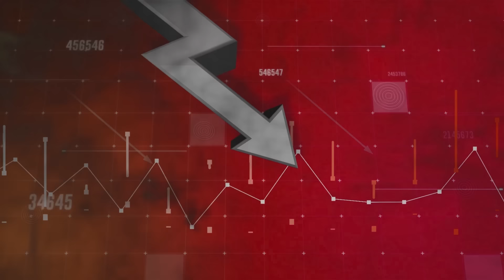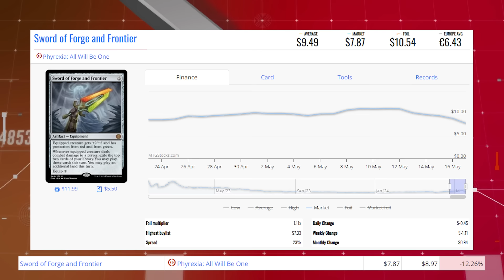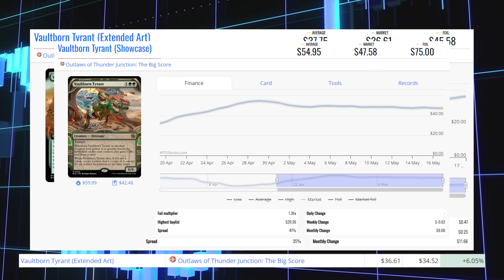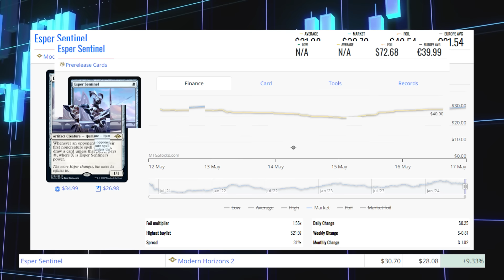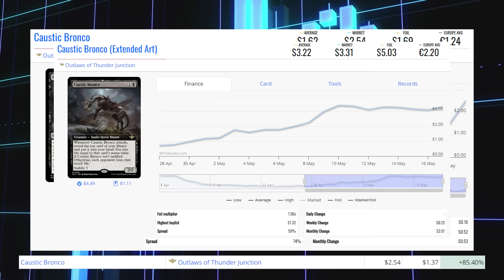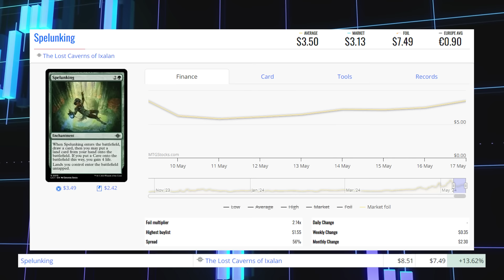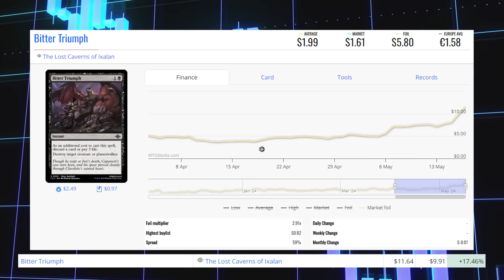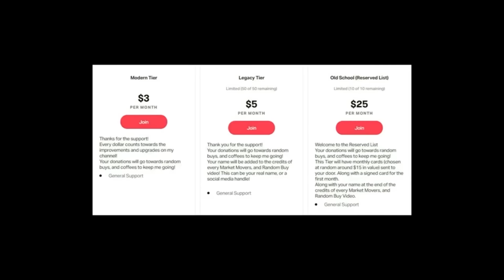MTG Market Movers - May 17th 2024 - Outlaws Rares Seeing Multiformat Play Go Up! Caustic Bronco!